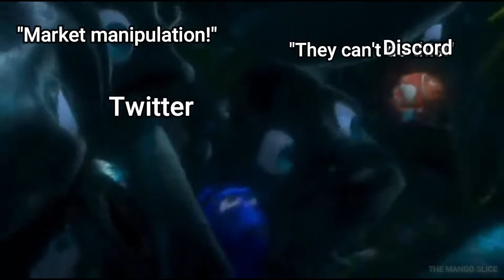$GME JUST KEEP SWIMMING 🐟🤲💎🤲🐟🚀🚀🚀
My humble contribution to the $GME gamestonk wallstreetbets movement.